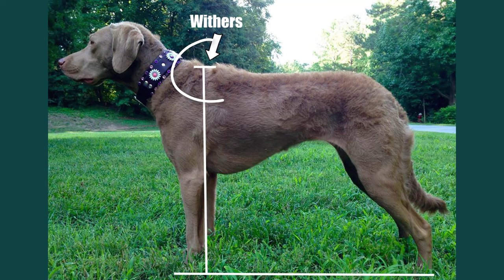Answering Some More Questions // Percy the Papillon Dog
Hopefully I was able to answer some of your questions on Percy and papillons. I'm terribly sorry If I couldn't answer your questions this time.
Want to help Percy to Keep making smiles? Buy some merchandise from our shop!

Frankfort, KY
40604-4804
USA

---Percy : D